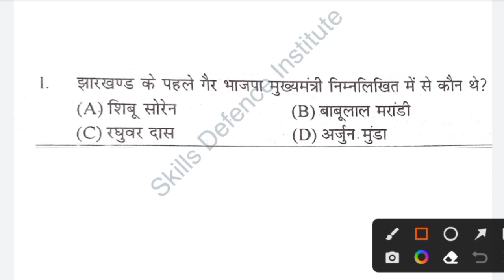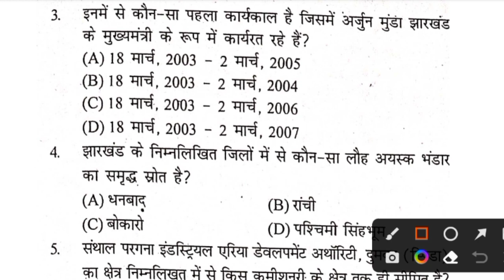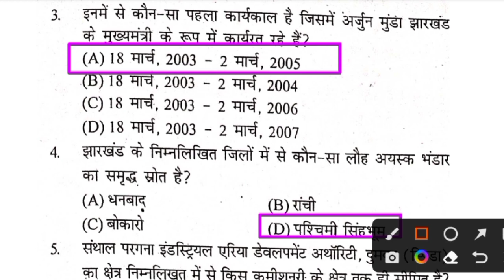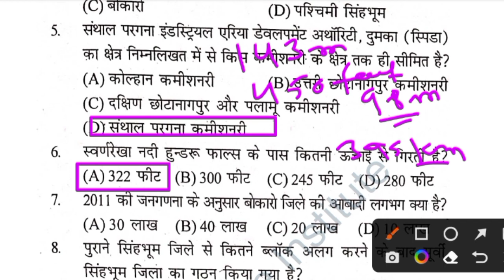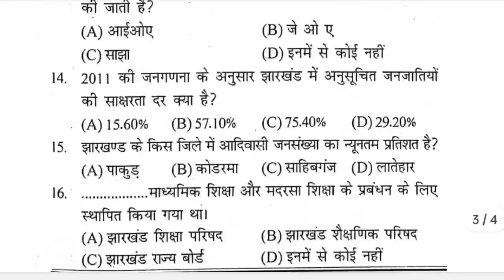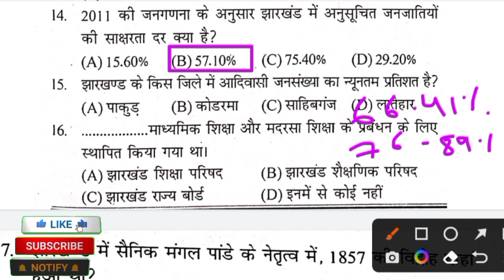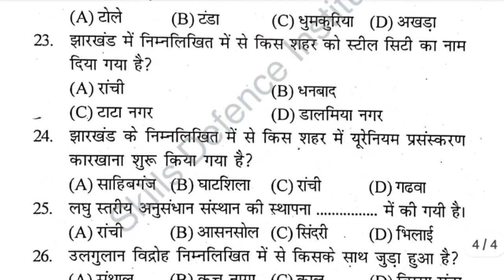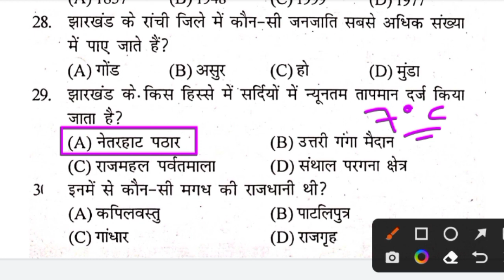Jharkhand Chowkidar Question !! प्रेक्टिस सेट -6 !! उत्पाद सिपाही !! झारखंड पुलिस !! कक्षपाल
Jharkhand Gk Handwritten Notes PDF मात्र ( 49₹ )

Jharkhand Chowkidar Question
Jharkhand Chowkidar Practice Set 1
Jharkhand Gk MCQ

‎‎@Johar StudyTube

अब आपकी तैयारी हुई Affordable
Johar StudyTube 🙏 से आज ही जुड़े और अपनी तैयारी को सुनिश्चित करें !

➡️ JHARKHAND GK HANDWRITTEN NOTES

➡️ KHORTHA GRAMMAR NOTES

➡️ JSSC CLERK // JH. SPECIAL BRANCH // वनरक्षी KHORTHA NOTES

➡️ झा• उत्पाद सिपाही // JHARKHAND POLICE // झा• कक्षपाल !! IRB // JAP KHORTHA NOTES

➡️ JSSC CGL  // पंचायत सचिव // JH. SI KHORTHA GRAMMAR NOTES

🚫 For Any Quire 👉

IRB
JAP
jssc
jssc cgl
jssc clerk
jharkhand POLICE
jharkhand DAROGA
jharkhand KACHPAL
jharkhand VANRAKSHI
jharkhand CHOWKIDAR
jharkhand HOMEGUARD
jharkhand excise constable
jharkhand special branch
jssc news
jharkhand gk
jharkhand gk practice set
jharkhand gk practice set for jssc
jharkhand gk practice set for jssc exam
jharkhand gk samanya gyan
jharkhand chowkidar previous year question paper
jharkhand chowkidar question

‎‎@Johar StudyTube Official

▶️ Johar StudyTube